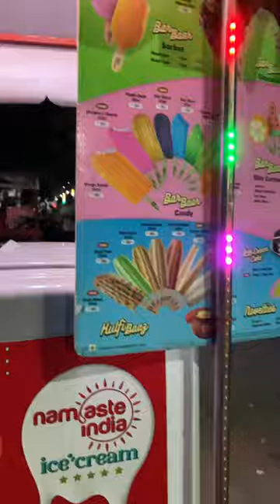Aaj khai ice cream 🍦 mini clog #38